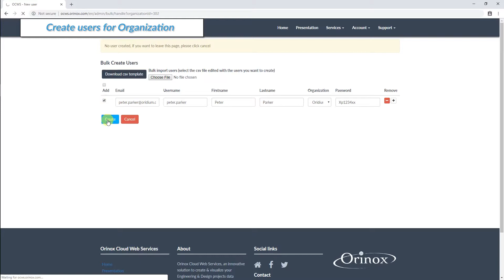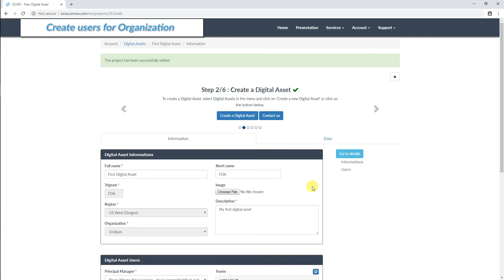OCWS Tutorial 08 Create users for Organization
As part of the ORINOX Cloud Web Services offer, OCWS website is a platform that enables to create and manage your own Plant Digital Asset account.

Create your Organization, and your Digital Asset, where is stored your project.
Then, for exemple manage the users and teams you need to work on it. Create their WorkSpaces, which enable them to access and modify your 1D to 5D project data, providing them required AVEVA resources.

Manage the access to all your OCWS cloud environment, access to your Organization, your Digital Asset and to your OCWS personal account.

You can also manage other Cloud services like ORINOX DashBoard, ORINOX Model Review, ORINOX Simulator

These OCWS tutorials will help you use OCWS platform :
ORINOX - OCWS Platform - Tutorial 01 - Create an OCWS account
ORINOX - OCWS Platform - Tutorial 02 - Create an Organization
ORINOX - OCWS Platform - Tutorial 03 - Create a Digital Asset
ORINOX - OCWS Platform - Tutorial 04 - Create a WorkSpace
ORINOX - OCWS Platform - Tutorial 05 - Access a WorkSpace
ORINOX - OCWS Platform - Tutorial 06 - Create a user & request an Organization
ORINOX - OCWS Platform - Tutorial 07 - Manage users in Organization
ORINOX - OCWS Platform - Tutorial 08 - Create users for Organization
ORINOX - OCWS Platform - Tutorial 09 - Create WorkSpaces for Organization users